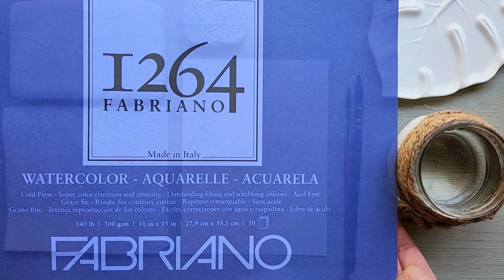Easy & Beautiful Watercolor Flowers - Step-by-Step Painting Tutorial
Hi there! Welcome back to CalmDay & Art!  In this easy and beautiful watercolor autumn and vintage flowers tutorial, I’ll guide you step-by-step through painting simple yet stunning fall flowers using a limited palette of just 2-3 colors! We’ll also add a gorgeous touch with gold splatters to make your artwork really pop. This project is perfect for creating your own DIY floral cards, ideal for fall gifting or home decor. Grab your watercolors, brushes, and let’s create these beautiful autumn flowers together!
✨ Don’t forget to check out my Etsy shop for printable outlines and more art goodies!

Intro - 0:03
Art materials - 0:27
Watercolor Painting - 1:18

✅ ART MATERIALS I used
➤ "Van Gogh" Watercolor Paint Set
➤ " Fabriano 1264 Watercolor Pad", 11 x 15, Bright White
➤ "ARTEGRIA" Watercolor Brush - Sizes 2
➤ "Princeton Velvetouch" Round, №6 Watercolor Brush
➤ Watercolor Palette (Leaf)
➤ Csy Art Supplies Handmade Watercolors Paint Set - 6 Metallic Gold Colors

✅ COLORS
▫️ Burnt Umber
▫️ Madder Lake
▫️ Yellow Ochre (optional)